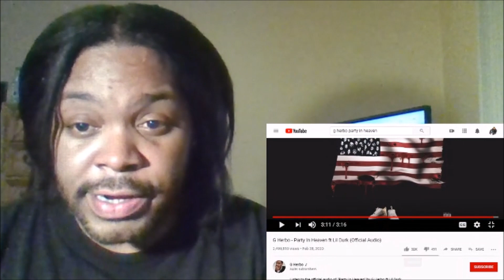Baby Dyce Reacts to - G Herbo "Party In Heaven" Feat. Lil' Durk